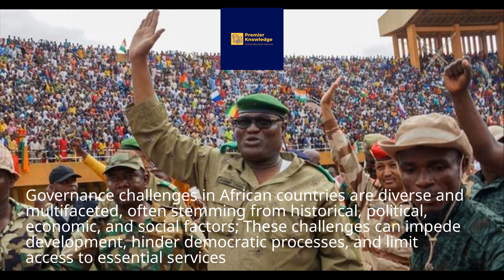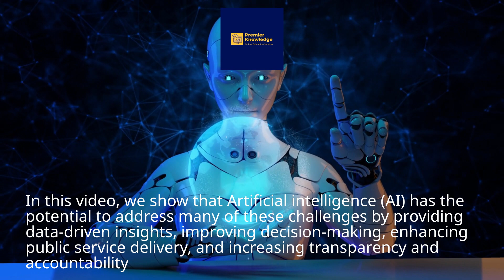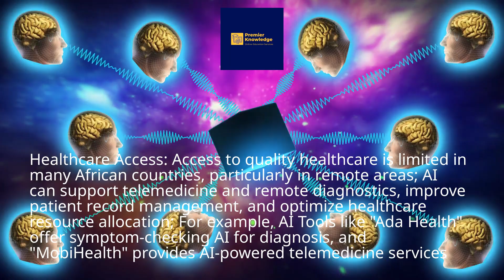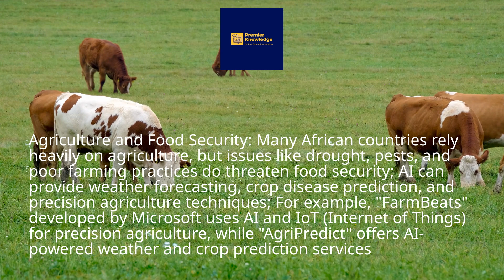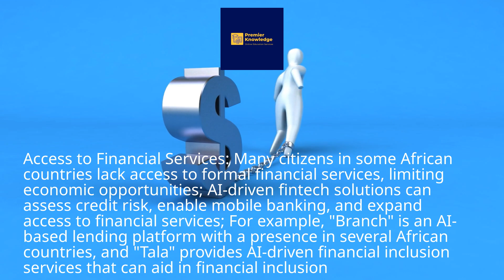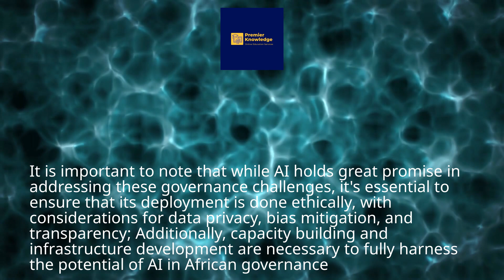AI ADOPTION PREVENTS COUPS IN AFRICA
Governance challenges in African countries are diverse and multifaceted, often stemming from historical, political, economic, and social factors; These challenges can impede development, hinder democratic processes, and limit access to essential services.
In this video, we show that Artificial intelligence (AI) has the potential to address many of these challenges by providing data-driven insights, improving decision-making, enhancing public service delivery, and increasing transparency and accountability.
Before we continue, please take a moment to like and share this video, and subscribe to this channel by clicking on the black and which subscribe button so we can continue to bring you more video on the development of the African continent; Here are some specific governance challenges in African countries and how AI can help address them.
Corruption: This is a pervasive issue in many African countries, leading to misallocation of resources, reduced public trust, and hindered development; To address this, AI can be used for fraud detection and prevention, risk assessment, and monitoring of financial transactions; For example, Tools like "FraudGuard" and "FraudNet" provide AI-driven fraud detection capabilities that can help fight corruption.
Election Transparency: Ensuring free and fair elections is critical for democratic governance, but transparency in the electoral process is often a concern in many African countries; AI-powered tools like "Verificatum" can help monitor election processes, detect irregularities (example, voter fraud, voter suppression); and "Botometer" can analyze social media to identify disinformation campaigns to help reudce voter manipulation.
Healthcare Access: Access to quality healthcare is limited in many African countries, particularly in remote areas; AI can support telemedicine and remote diagnostics, improve patient record management, and optimize healthcare resource allocation; For example, AI Tools like "Ada Health" offer symptom-checking AI for diagnosis, and "MobiHealth" provides AI-powered telemedicine services.
Infrastructure Development: Insufficient infrastructure development can hinder economic growth and accessibility to basic services; AI can assist in infrastructure planning, traffic management, and maintenance, For example, predictive maintenance AI tools such as "Predikto" help monitor the condition of infrastructure assets to aid development.
Agriculture and Food Security: Many African countries rely heavily on agriculture, but issues like drought, pests, and poor farming practices do threaten food security; AI can provide weather forecasting, crop disease prediction, and precision agriculture techniques; For example, "FarmBeats" developed by Microsoft uses AI and IoT (Internet of Things) for precision agriculture, while "AgriPredict" offers AI-powered weather and crop prediction services.
Education Quality: Unequal access to quality education and low literacy rates in some regions of the continent hinder human capital development; AI can personalize learning experiences, provide educational content in local languages, and help in identifying at-risk students for targeted interventions; For example, "Eneza Education" offers AI-powered educational content and assessment tools, while "ScribeSense" AI aids in literacy education.
Security and Conflict Resolution: Some African countries face security threats and conflicts, which can disrupt governance and development; AI can assist in analyzing security data, predicting conflict hotspots, and supporting peacekeeping efforts; For example, "ACLED" (Armed Conflict Location and Event Data Project) uses AI to track conflicts and violence, while "Crisis Text Line" employs AI for crisis intervention.
 African countries lack access to formal financial services, limiting economic opportunities; AI-driven fintech solutions can assess credit risk, enable mobile banking, and expand access to financial services; For example, "Branch" is an AI-based lending platform with a presence in several African countries, and "Tala" provides AI-driven financial inclusion services that can aid in financial inclusion.
It is important to note that while AI holds great promise in addressing these governance challenges, it's essential to ensure that its deployment is done ethically, with considerations for data privacy, bias mitigation, and transparency; Additionally, capacity building and infrastructure development are necessary to fully harness the potential of AI in African governance
AI, African Development, Wodemaya, African Diaspora Network.